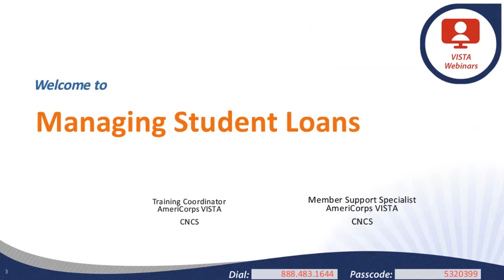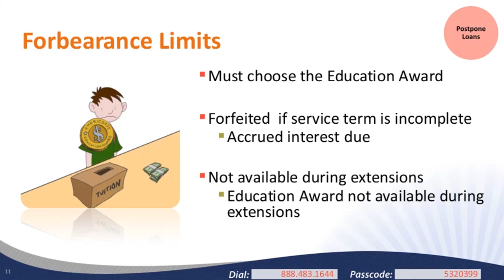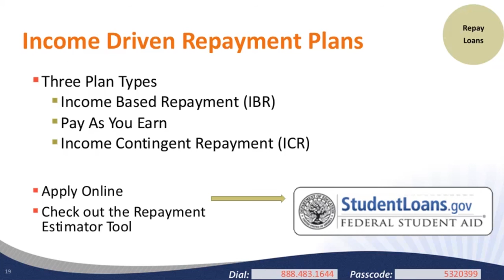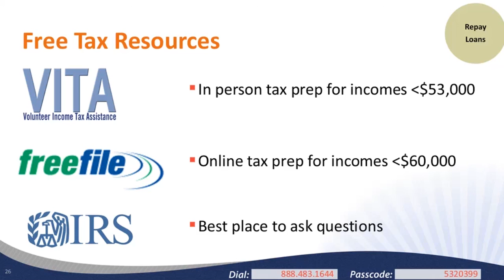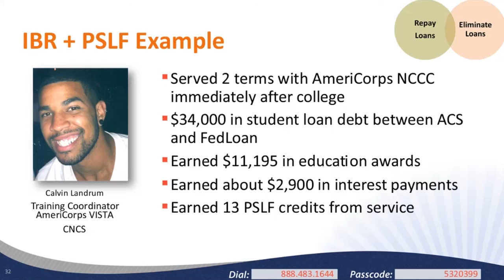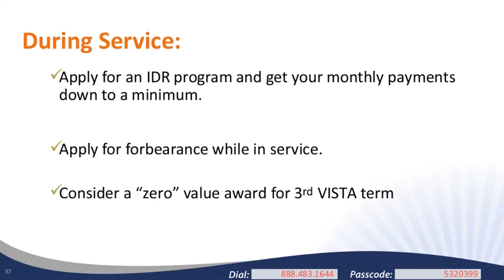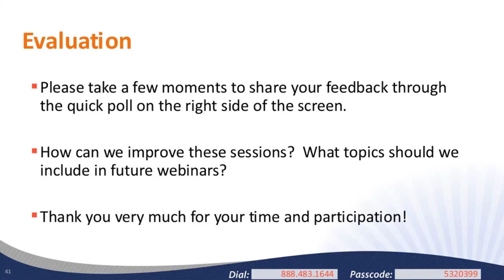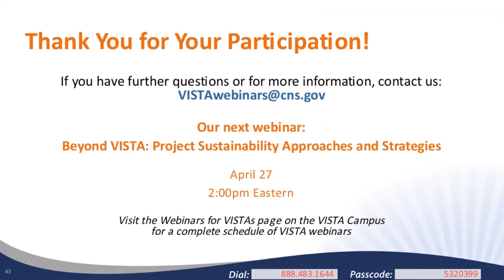Managing Your Student Loans